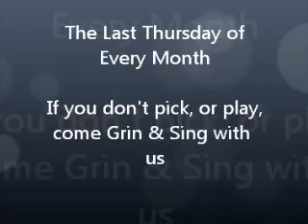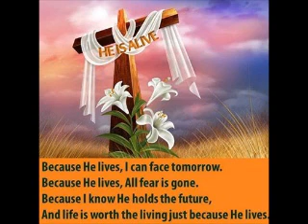DAV Hold What You Got 3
song: -- Hold What You Got -- D.A.V.  Pick & Grin  4-24-14